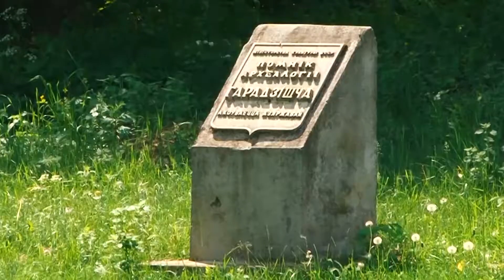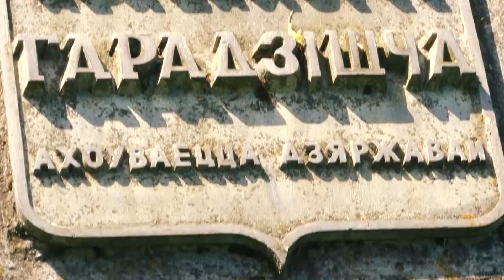Гістарычны фэст "Гарадзішча-Пінеск" (анонс "Палескай скарбонкі")